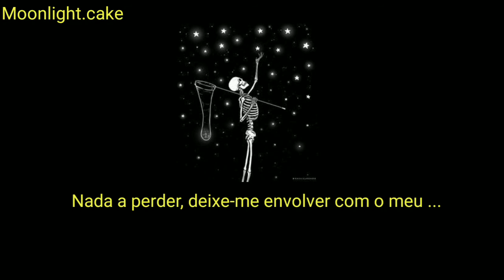tails & inverness - skeleton (feat. nevve) {tradução}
•abra a descrição para ganhar um bolo 🍰•

•Créditos ao artista:•